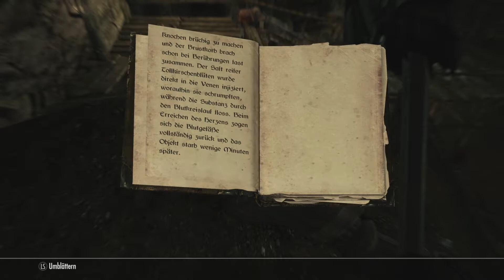Günther #141 - Ruunvaldgrube // Let's Play Skyrim Anniversary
Let's Play Skyrim Anniversary Edition - [ The Elder Scrolls Skyrim Anniversary • Let's Play • Deutsch • German • Xbox Series X ]
Willkommen bei den Abenteuern von Günther von Rewenbruck Steinbach III.
Bereits in dritter Generation zieht Günni in die Welt, bepackt mit Axt und Bart schnetzelt er alles kurz und klein was nicht bei drei auf dem Baum sitzt.
In diesem Abenteuer geht es nach Skyrim. Dem kalten Norden.
Was alles geschehen wird? Ich weiß es nicht, ihr wisst es nicht, Günther weiß es nicht. Die Geschichte von Skyrim muss erst einmal geschrieben werden. Drachen, Äxte, Emotionen. Es geht auf ins Abenteuer!